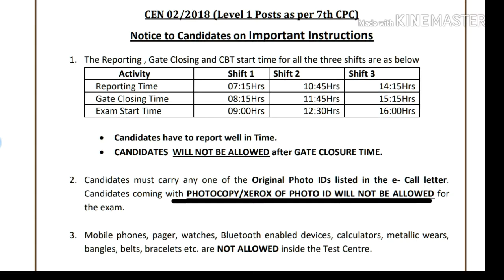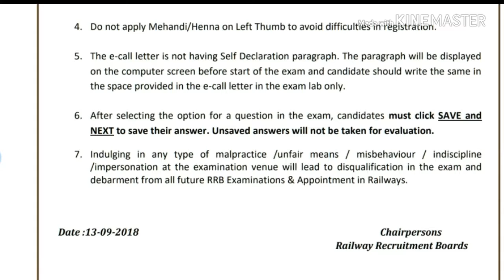latest news in rrb exam | group d exam 2018